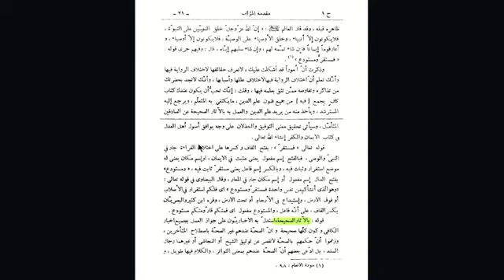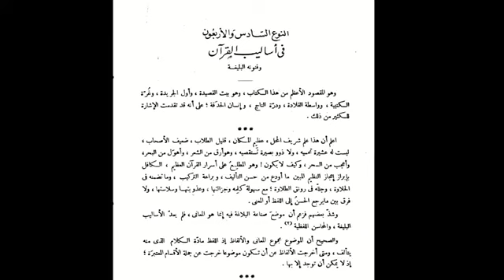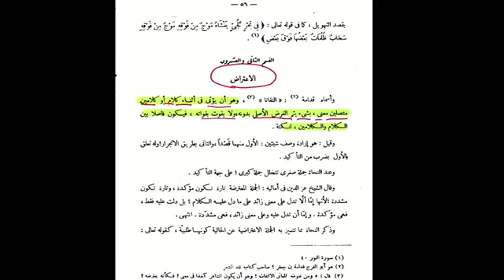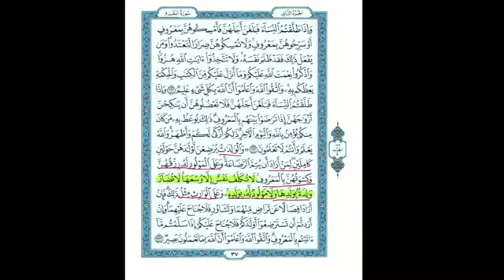question answer session with Allama Hassan Allahyari